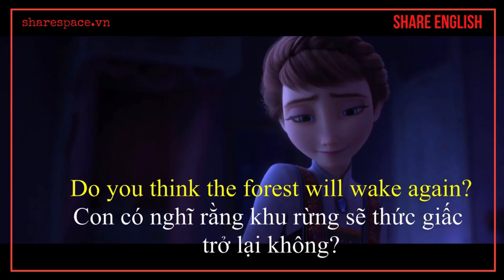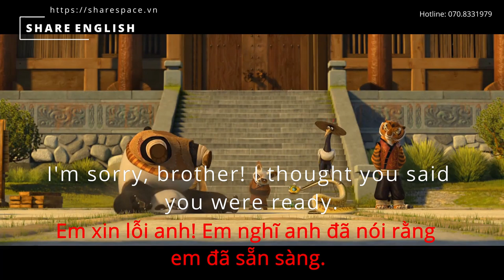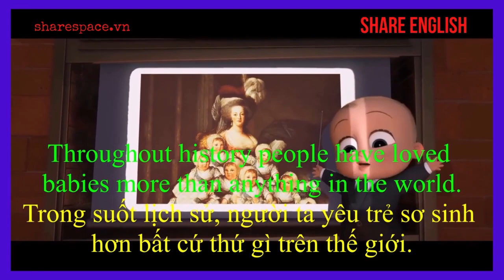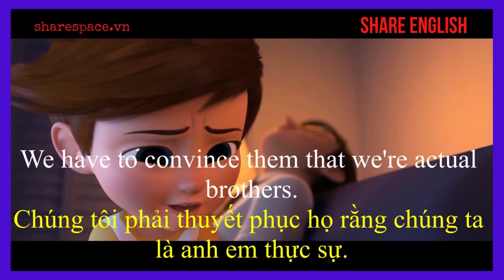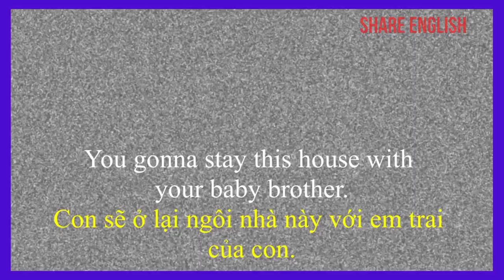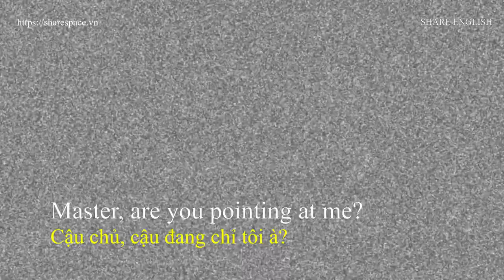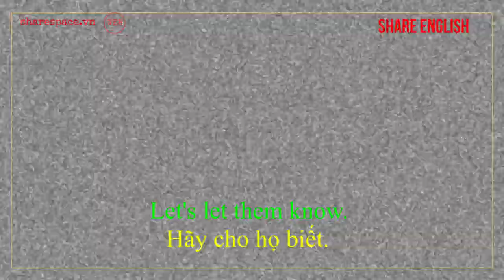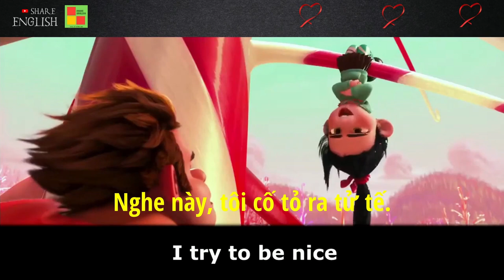Học tiếng anh qua đoạn phim hoạt hình